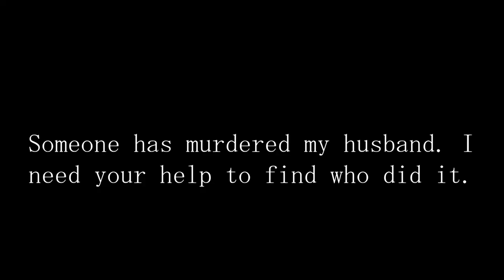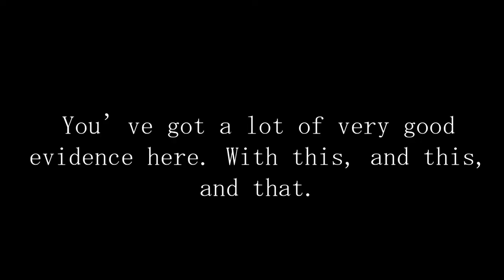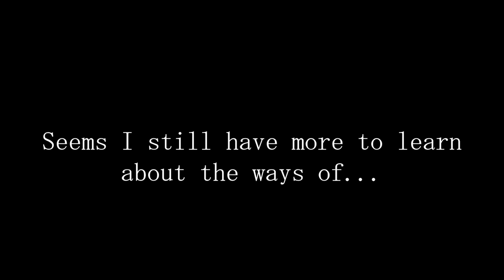The Case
A short film in a noir style which isn't my forte, but it still turned out in style.